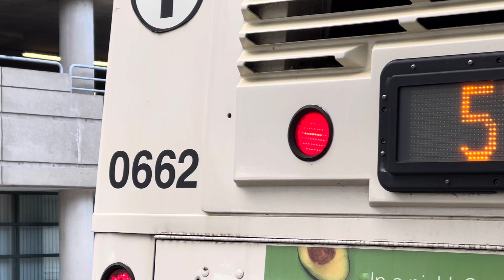[MBTA] Route 57 - Partial Outbound Ride​⁠ | Yoshi’s Ride Series | PATRON REQUEST [HD]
[SOCIALS]